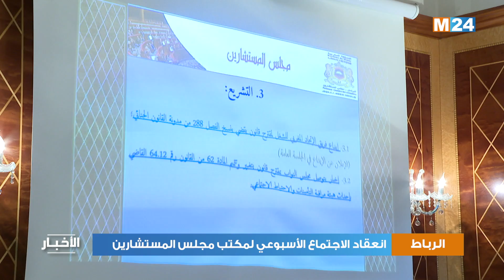الرباط: انعقاد الاجتماع الأسبوعي لمكتب مجلس المستشارين